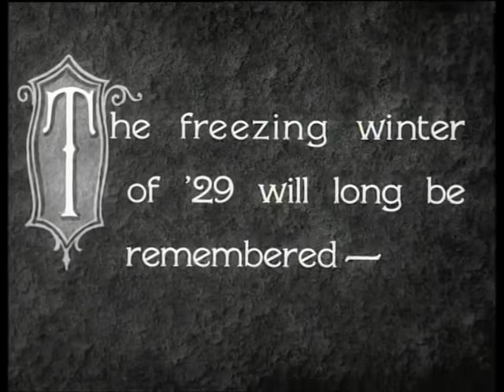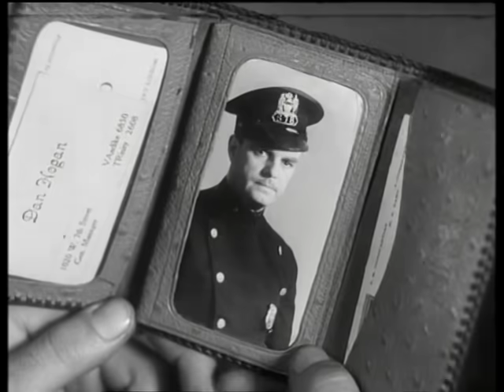Dick & Doof - Unter Null (1930)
In "Unter Null" ("Below Zero") versuchen die Jungs, als Straßenmusiker im eisigen Winter über die Runden zu kommen - ohne viel Erfolg. Als sie eine Geldbörse mit den Initialen F. H. finden, scheint sich das Blatt zu wenden. Großzügig laden sie den Polizisten Frank Holliday zum Essen ein ...